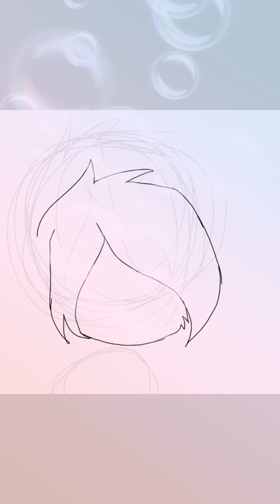For Corina the wolf